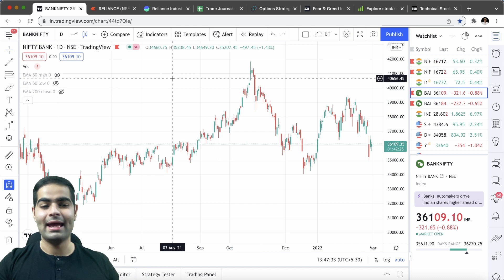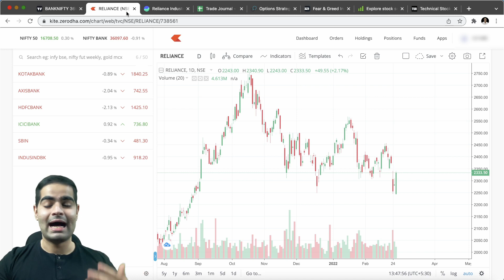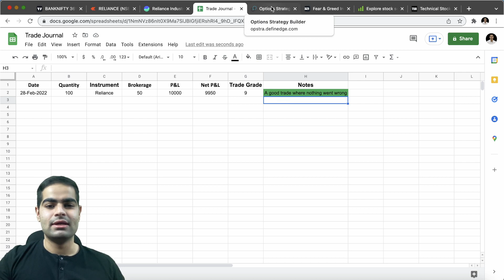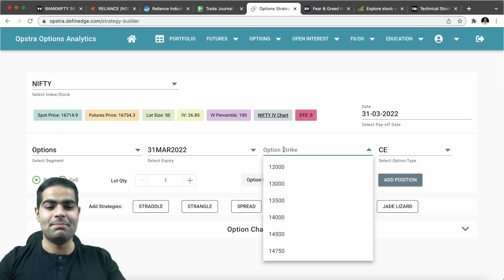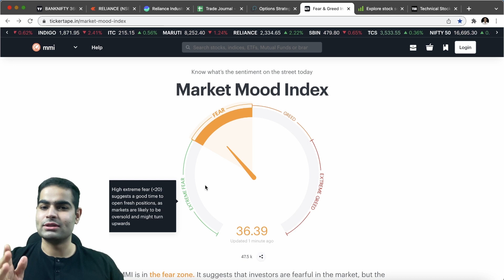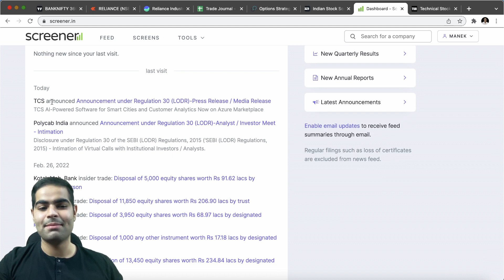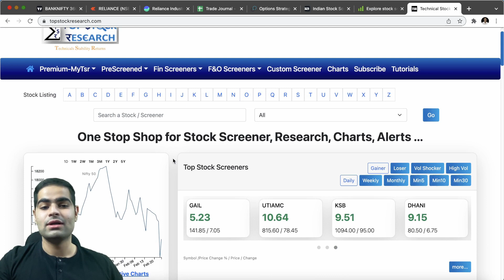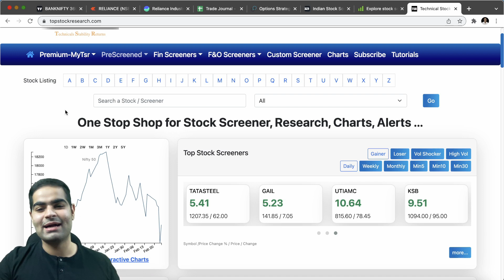Top 7 Resources For Trading & Investing | Best Websites For Trading and Investing | Manek Agicha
As a trader and investor it is important to have some important tools at our disposal so that our analysis can become even more powerful. In this video i have shared all the resources and websites that i use as a trader and as an investor.

Manek Agicha - Trading and Personal Finance channel in Hindi on a mission to build an army of successful Traders and Investors of the stock market and anything that makes money.